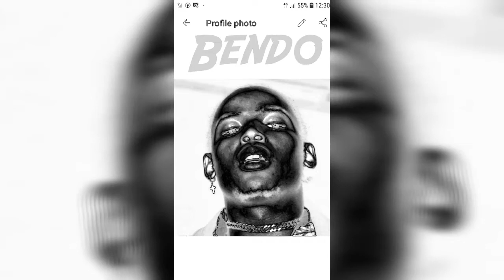Mike Nation bendo prod:Da plug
Rustenburg/NW